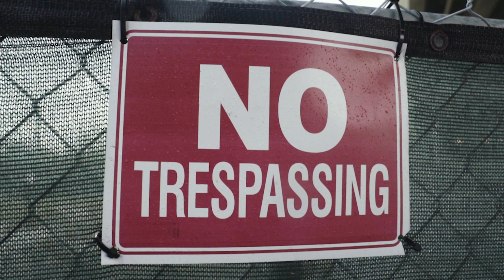SLICK QUINCY - I KNOW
UP AND COMING MIAMI ARTIST
OUT OF FLORIDA DIRECTED BY NTRO4K